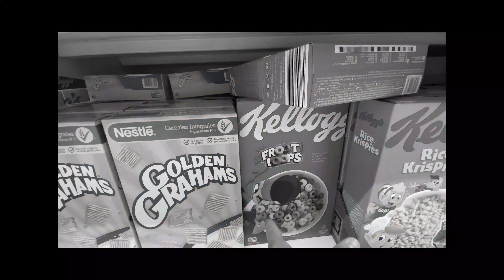24 HORAS COMIENDO COMIDA ROSA *COMIDA BASURA VS SALUDABLE ROSA* (ME TIÑO EL PELO)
Mi ropa! envios en 24 horas por amazon!
Camiseta TOP
pantalon BRUTAL

Hoy estaremos 24 horas comiendo por colores, en esta ocasion comiendo de color rosa, comida saludable y comida "basura"